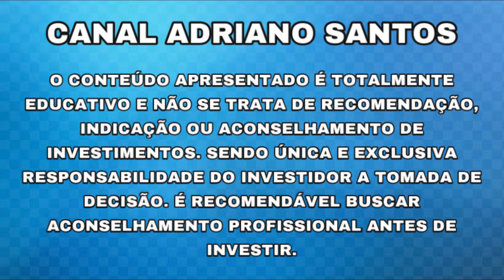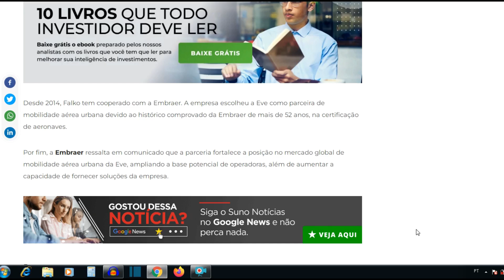ESSA AÇÃO "PODE" DECOLAR HOJE!! - Adriano Santos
RELATÓRIO GRATUITO AGENDA DE DIVIDENDOS

INFORMAÇÕES SOBRE: EMBR3